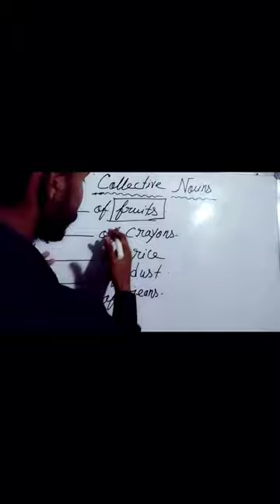Collective nouns of fruits,crayons,rice,dust,jeans